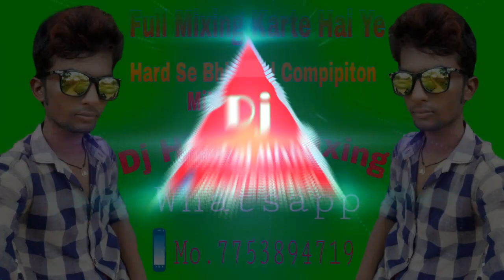Kamariya Tute Re Nandi (Singer Lado Madesiya Fully Dance ReMix) Dj HimRaj Mixing